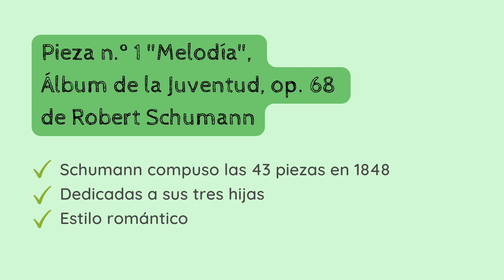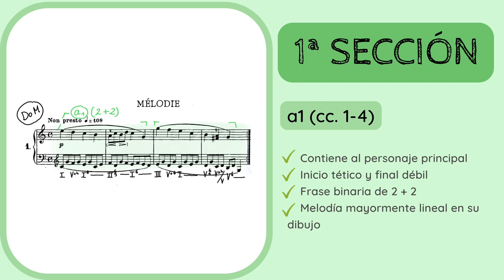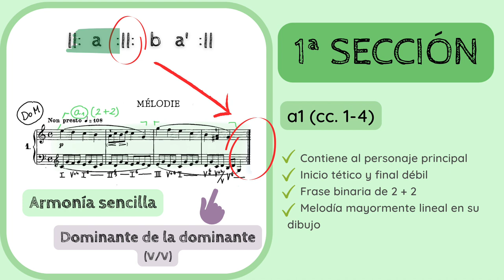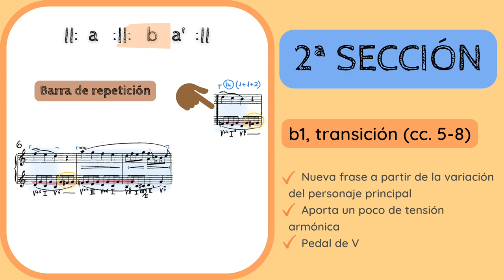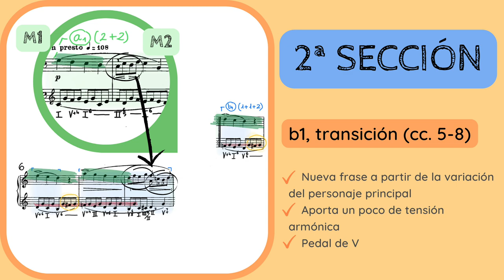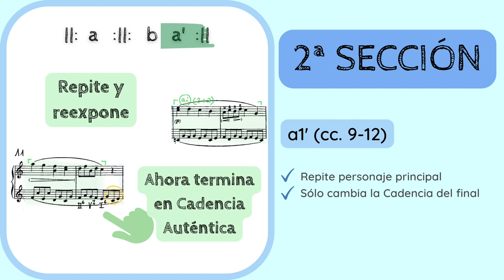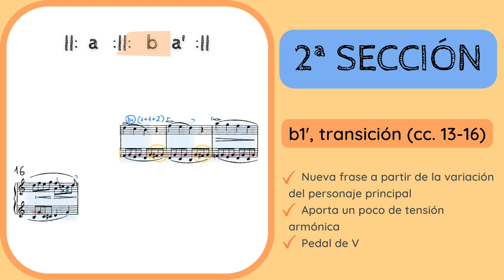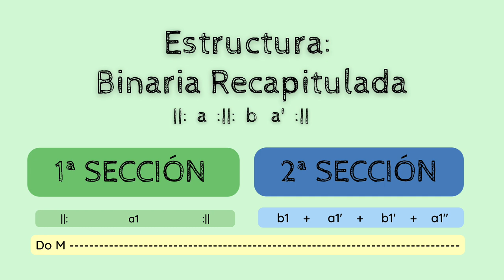🔍ANALISIS MUSICAL - Melodie No. 1, Op. 68 de Robert Schumann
✅😮ANALIZA y DESCUBRE los detalles de la 𝘗𝘪𝘦𝘻𝘢 𝘕𝘰. 1 𝘔𝘦𝘭𝘰𝘥𝘪𝘦 (1848) de Robert Schumann (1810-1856).
1️⃣ 0:00 Introducción y contextualización
2️⃣ 0:45 Estilo compositivo y sistema de análisis
3️⃣ 0:59 Análisis. 1ª Sección
4️⃣ 4:55 2ª Sección
5️⃣ 10:56 Esquema formal

No dejes de escuchar de Schumann:
🔊🔊 𝘗𝘪𝘢𝘯𝘰 𝘘𝘶𝘪𝘯𝘵𝘦𝘵 𝘪𝘯 𝘌 𝘧𝘭𝘢𝘵 𝘮𝘢𝘫𝘰𝘳, 𝘖𝘱. 44 (1842)

Si quieres apoyar mi proyecto y labor divulgativa